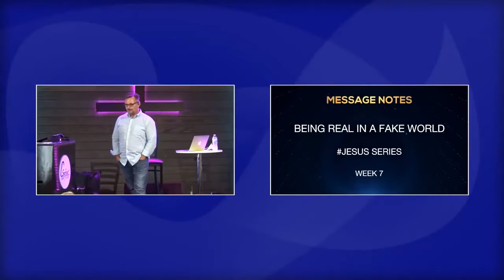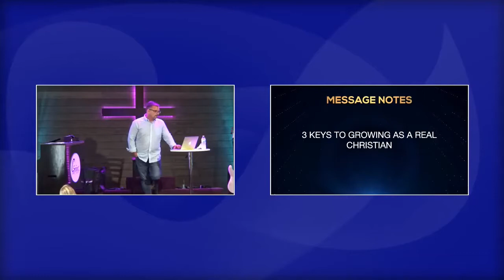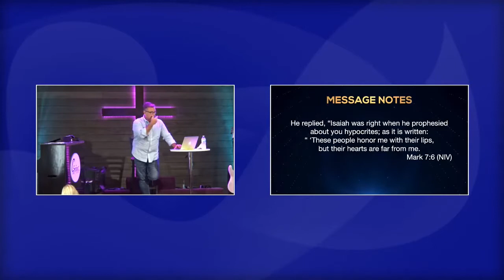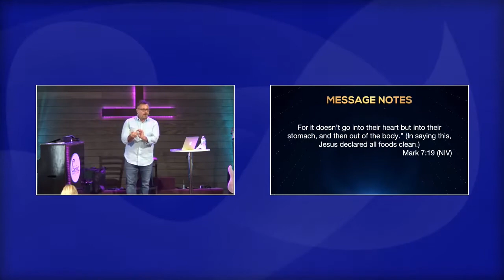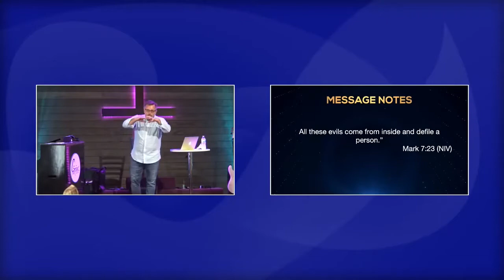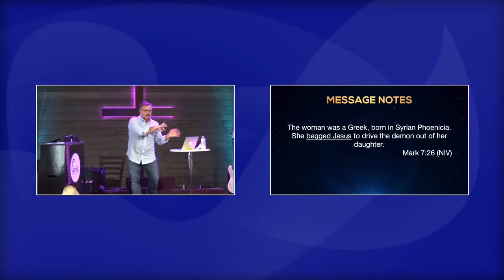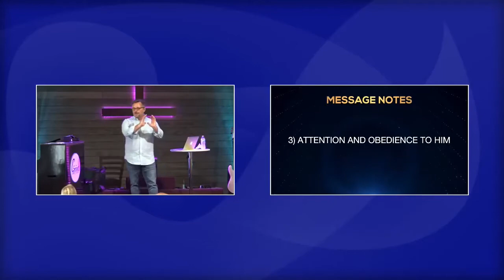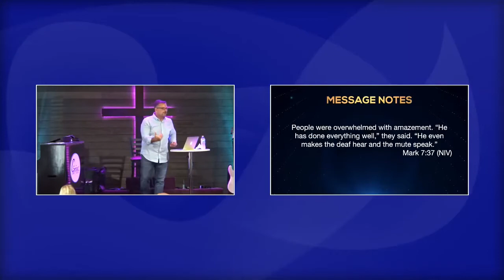Jesus series week 7 - Being Real in a Fake World - August 16, 2020